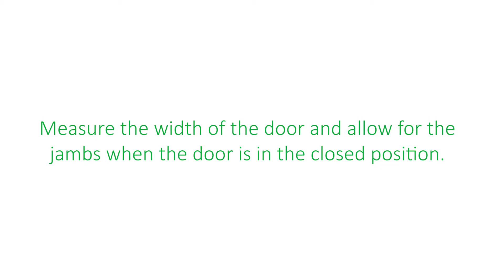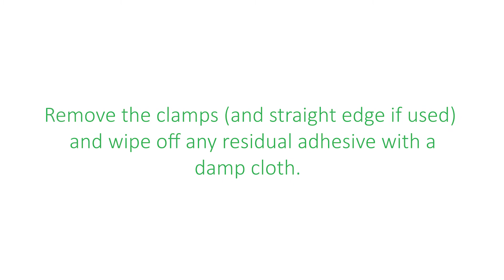How to fit a rain deflector or weather bar to a composite door with Qwood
A how to video showing how to fit a rain deflector / weather bar to a door. Perfect to which of joinery manufacturers big and small.